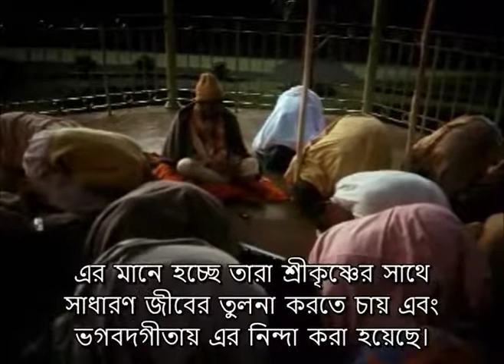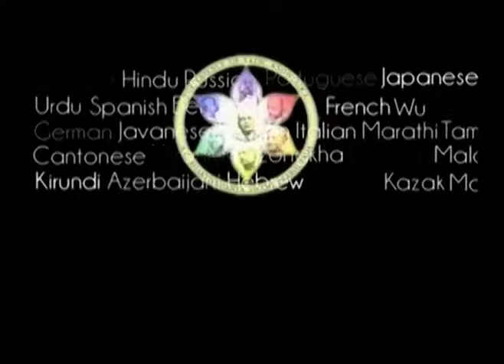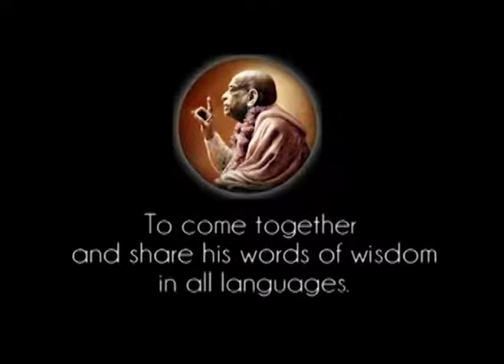৬৩৪. শ্রীকৃষ্ণ কখনও মায়াশক্তির দ্বারা প্রভাবিত হন না || শ্রীল প্রভুপাদ বাংলা ট্রান্সলেট প্রবচন